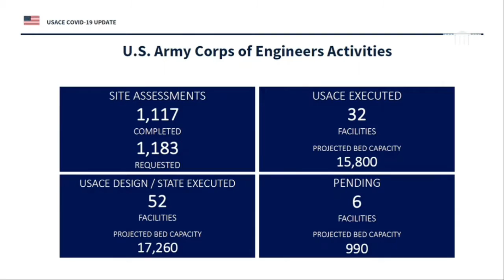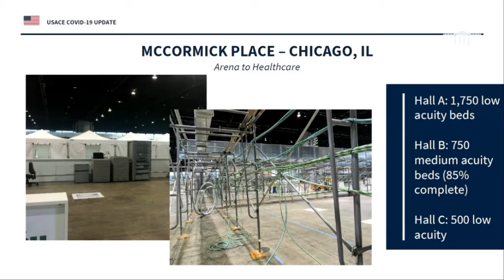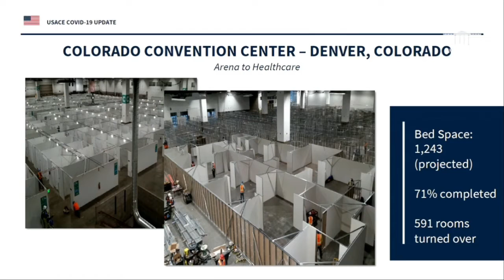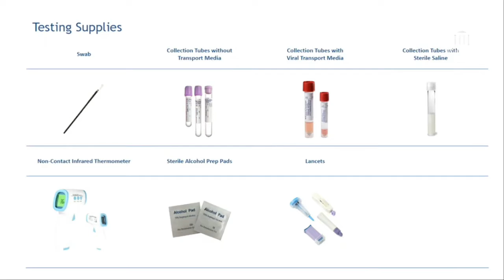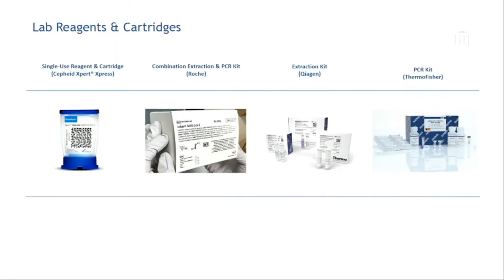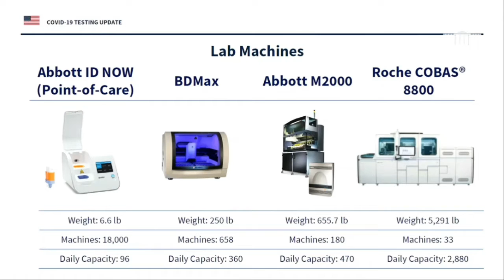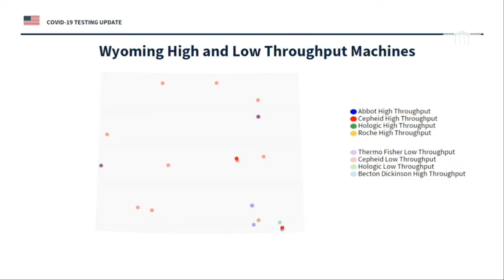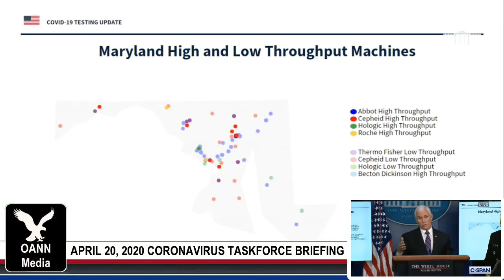4-20-20 😷 Coronavirus Task Force Briefing (Special Episode)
These briefings can be long, but they're also filled with a lot of interesting information. You can't rely on cable news to report the most relevant facts from these briefings. Most (like CNN and MSNBC) will put their own spin on what PresidentTrump and the CoronavirusTaskForce has to say about the Covid19 pandemic. Watch the entire briefings, because the media omits a lot and/or takes things out of context...and they lie a lot too! And often CNN and MSNBC (the liars) won't even air the briefings! They'd rather edit parts to make Trump look bad, then show the short clips on their channels to mislead people. That's what propaganda is all about.

(LINKS TO ALL THE BRIEFINGS ARE BELOW)